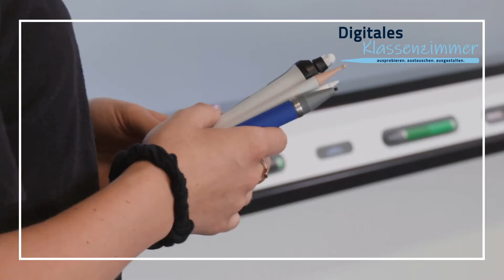Technik-Vorstellung Digitales Klassenzimmer: Boards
DIGITALES KLASSENZIMMER - Technik-Vorstellung - BOARDS

Lernen und Digitalisierung verknüpfen – genau darum geht es bei unserem Projekt „digitales Klassenzimmer“ in den Räumlichkeiten des Digitalen Innovationszentrums Rostock.
In Kurzvideos zeigen wir Ihnen, welche technischen Möglichkeiten unser Digitales Klassenzimmer bietet.

Lehrer*innen und Interessierte können sich in einem geschützten Raum mit neuster Technik vertraut machen. Neben unterschiedlichen Boards, Kamera- und Mikrofonsystemen, stehen Ihnen u.a. auch Robotik sowie Augmented und Virtual Reality zur Verfügung. Egal ob als Inspiration oder zum Schaffen erster Berührungspunkte in einem sicheren Umfeld – unser digitales Klassenzimmer steht Ihnen unverbindlich und kostenlos zur Verfügung.
Gemeinsam gestalten wir die digitale Zukunft von morgen!

Sie möchten Ihre Schule digital vorantreiben,
dann nehmen Sie Kontakt mit uns auf!